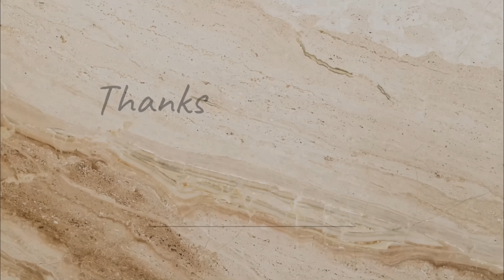আমাদের বাড়ির সত্য নারায়ণ পূজা🙏